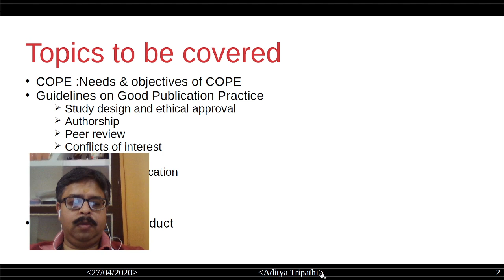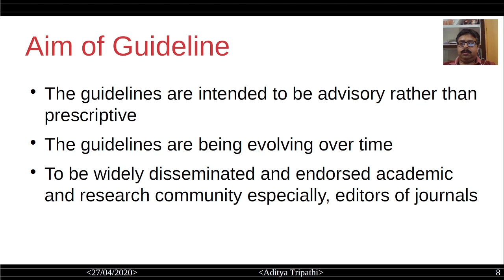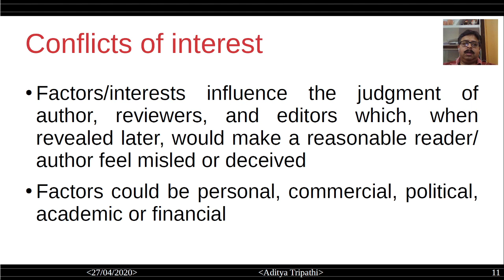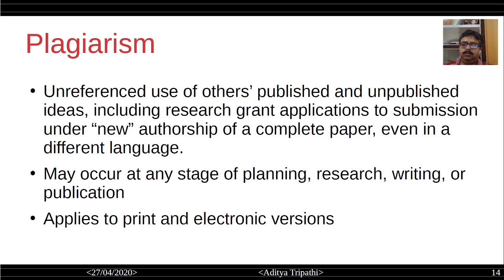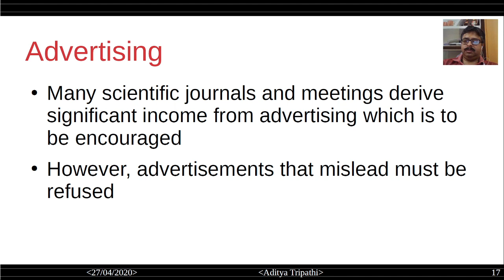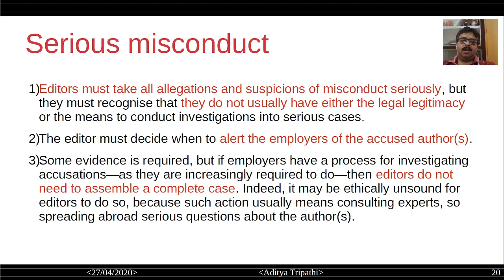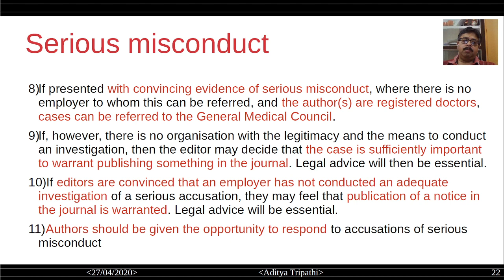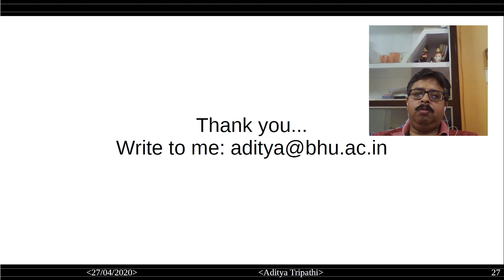Committee on Publication Ethics